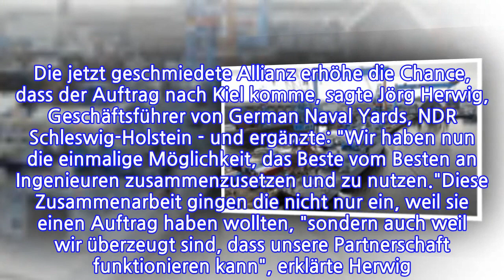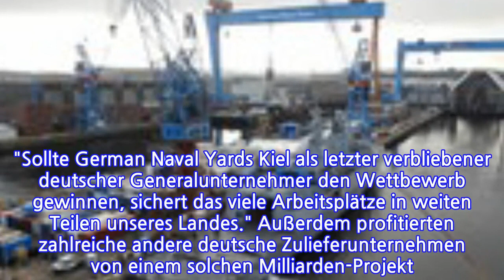Kieler Werften bieten zusammen für Milliarden-Auftrag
Es ist einer der größten Aufträge der Bundeswehr: Für dreieinhalb Milliarden Euro will die Marine vier neue Mehrzweck-Kampfschiffe bauen lassen - das sogenannte MKS 180. Im Bieterverfahren sind nun zwei Konkurrenten zu Partnern geworden. Heute haben die Kieler Werften German Naval Yards und Thyssen Krupp Marine Systems angekündigt, für den Auftrag zusammenzuarbeiten.Die Ausschreibung läuft noch bis Ende des Jahres. Neben den beiden Kieler Werften ist auch noch die niederländische Werft Damen Shipyards im Rennen um den milliardenschweren Auftrag. Die jetzt geschmiedete Allianz erhöhe die Chance, dass der Auftrag nach Kiel komme, sagte Jörg Herwig, Geschäftsführer von German Naval Yards, NDR Schleswig-Holstein - und ergänzte: "Wir haben nun die einmalige Möglichkeit, das Beste vom Besten an Ingenieuren zusammenzusetzen und zu nutzen."Diese Zusammenarbeit gingen die nicht nur ein, weil sie einen Auftrag haben wollten, "sondern auch weil wir überzeugt sind, dass unsere Partnerschaft funktionieren kann", erklärte Herwig. Es wäre nicht das erste Mal, dass German Naval Yards und Thyssen Krupp Marine Systems zusammenarbeiten. Aktuell bauen die Kieler Werften für die israelische Marine vier Korvetten für rund 430 Millionen Euro. Wer den Zuschlag zum Bau der Mehrzweck-Kampfschiffe erhält, soll im ersten Quartal kommenden Jahres bekannt gegeben werden.TKMS und die Lürssen-Werft mit Hauptsitz in Bremen hatten ursprünglich als Konsortium ein Angebot gemacht, waren aber aus dem Wettbewerb um den Bau des Mehrzweckkampfschiffs ausgeschlossen worden. Im Vergabeverfahren "MKS 180" tritt German Naval Yards Kiel als Generalunternehmer auf. Auf Basis der nun getroffenen Vereinbarung würde TKMS als Unterauftragnehmer agieren."Für den Schiffbaustandort Kiel ist das ein starkes Zeichen", sagte Schleswig-Holsteins Ministerpräsident Daniel Günther (CDU) zu der Kooperation. "Sollte German Naval Yards Kiel als letzter verbliebener deutscher Generalunternehmer den Wettbewerb gewinnen, sichert das viele Arbeitsplätze in weiten Teilen unseres Landes." Außerdem profitierten zahlreiche andere deutsche Zulieferunternehmen von einem solchen Milliarden-Projekt. "Ich wünsche mir sehr, dass das MKS 180 in Kiel gebaut wird und nicht im Ausland. Denn nur so bleibt das Know-how in Deutschland", sagte Günther.
INFORMATION
• Source: ndr